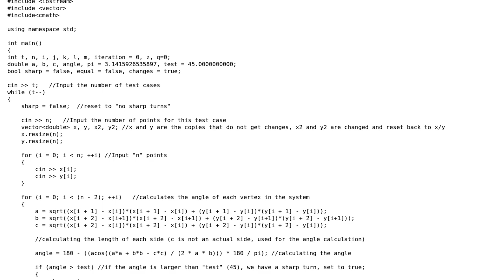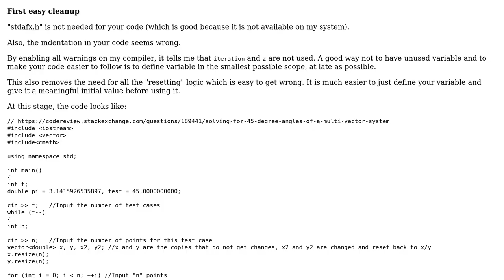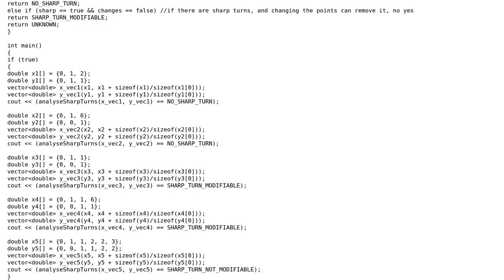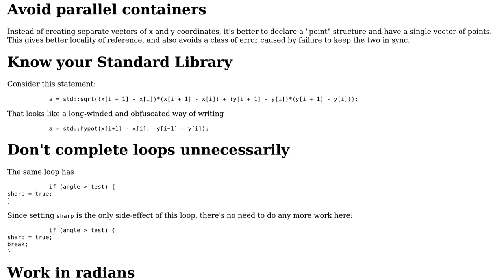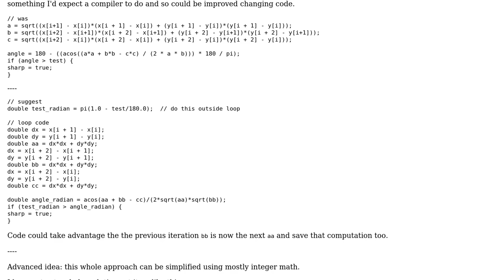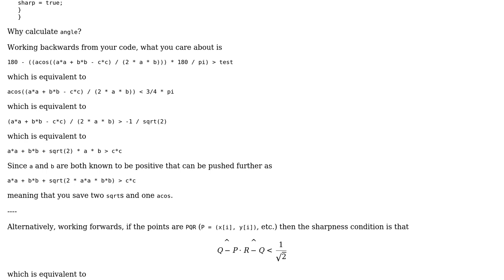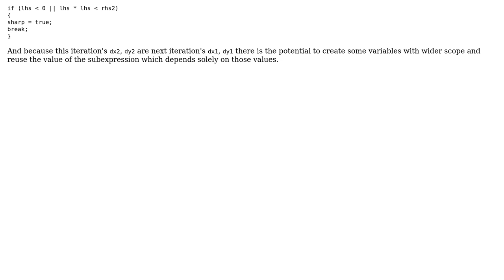Code Review: Solving for ‹45 degree angles of a multi-vector system (4 Solutions!!)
Code Review: Solving for ‹45 degree angles of a multi-vector system

With thanks & praise to God, and with thanks to the many people who have made this project possible! | Content (except music & images) licensed under CC BY-SA | Music | Images & others | With thanks to user Toby Speight user SylvainD user Peter Taylor user Denis user chux - Reinstate Monica and the Stack Exchange Network Trademarks are property of their respective owners. You are responsible for your own actions.